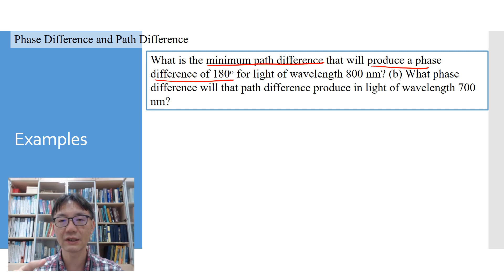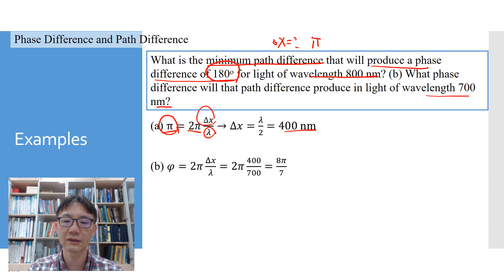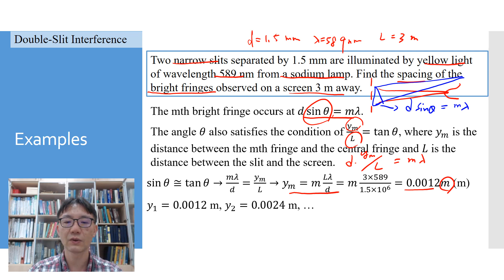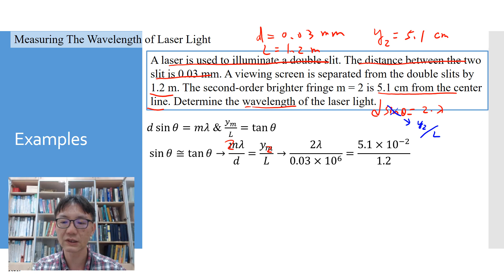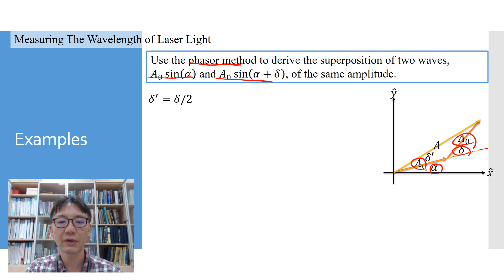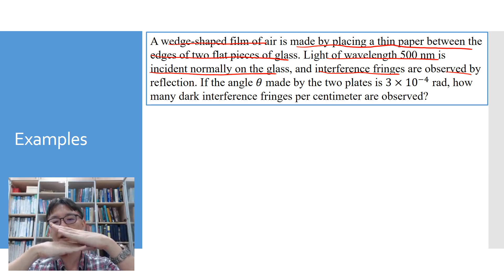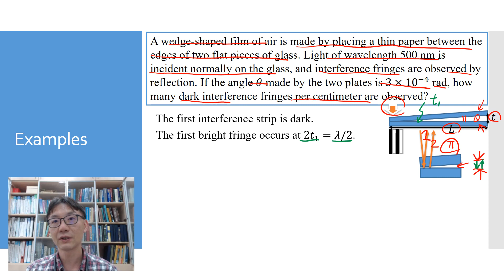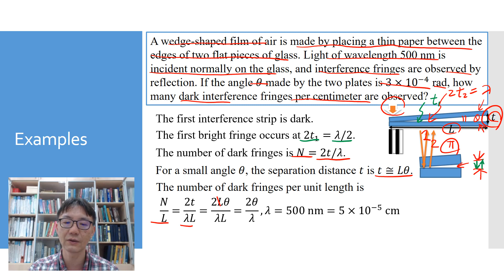Lec53 物理(二) 範例